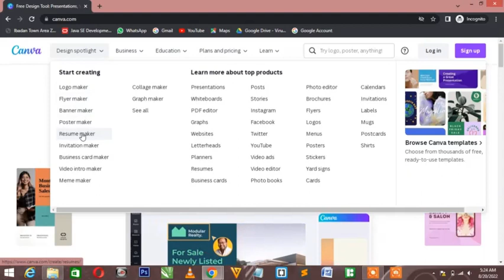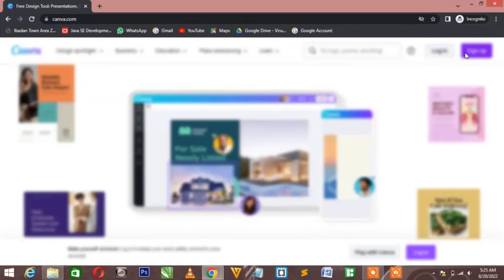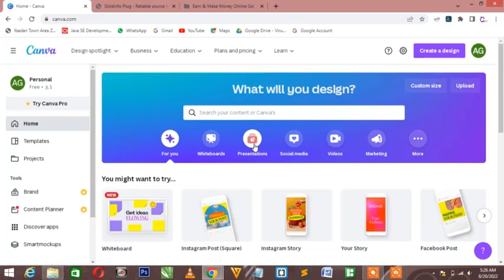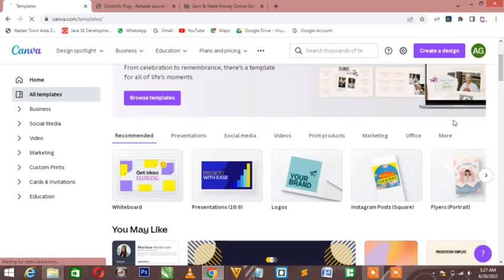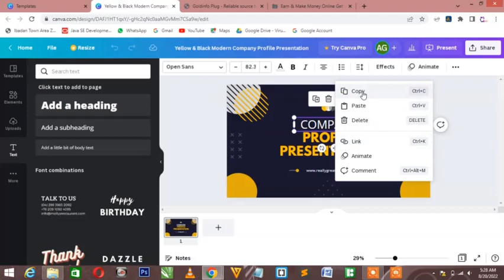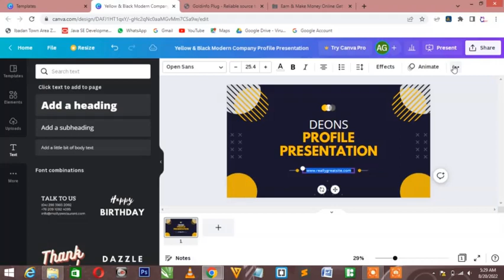How to Create an Online Canva Account - Step-by-Step Guide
Canva tutorial - A pro canva student account comes with a lot of premium package and its different from canva free

Canva free tutorial for beginners: Canva is one of the top web app out there that has helped millions of people to add a earning source that makes life easy for them and give them convenience.
Canva free
You don't have to be a professional to use canva app to design as it comes with some walk-through and guide which also includes templates you can explore.

Lot of people are looking for Canva Pro Student Account free and I am going to help you get one

kisnynsvl gg apps
kisnynsvl google app
kisnynsvl google docs
kisnynsvl
kisnynsvl how to use gg apps
kisnynsvl how to use google apps

canva tutorial for instagram
learn canva
tutorial
make graphics
canva tutorial video
canva tutorial youtube
learn canva in 10 minutes
ziovo